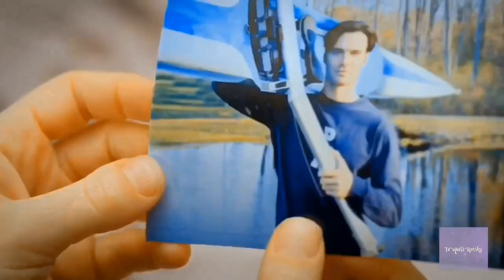Gabriel and Julia *Cardigan cover full video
Just hours away from part my heart can’t against wait but my heart is somewhat at ease with the video and the support I am getting while making videos for Gabriel and Julia. I just had to this song for these two because of a certain cardigan is part of each other thar seems to be connected to them

Cover by Jenny Jones

Will post original Taylor Swift video for Gabriel and Julia on my Vimeo